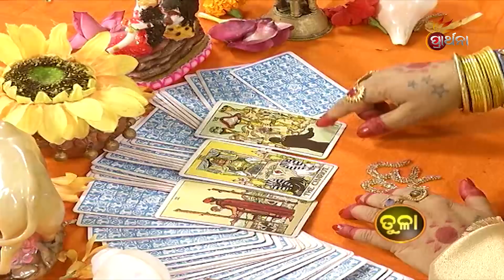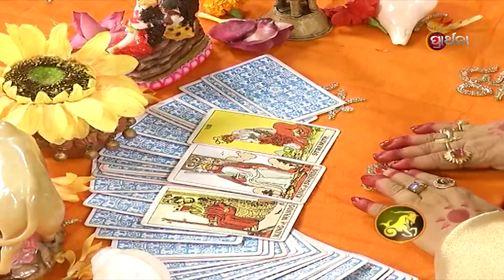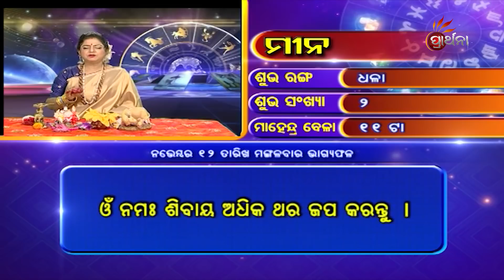"Bhagya Bhabisya 12 Nov 2019 | Daily Horoscope | ଦେଖନ୍ତୁ ଆଜିର ଦିନଟି କେମିତି କଟିବ "